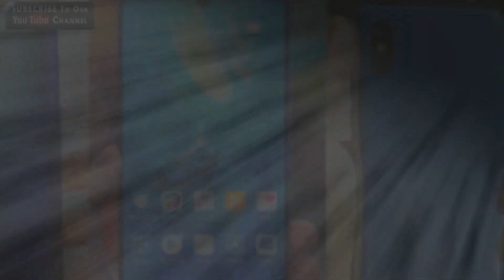Huawei, Xiaomi, and Oppo 5G upcoming smartphones news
For Swiss carrier Sunrise 5G is quickly becoming a reality. On Tuesday Sunrise announces that it will begin offering three 5G smartphones from three different Chinese phone makers starting this week. Sales of the Oppo Reno 5G will start tomorrow  May 1 while the Mate 20 X 5G and the Xiaomi Mi Mix 3 5G will both go on sale starting Thursday May 2.